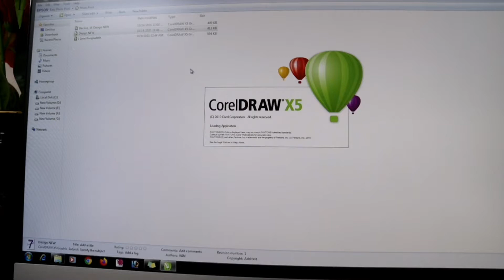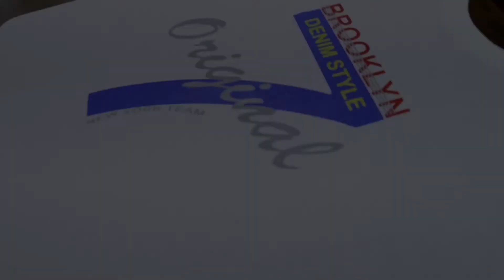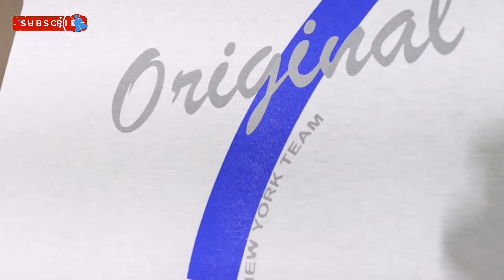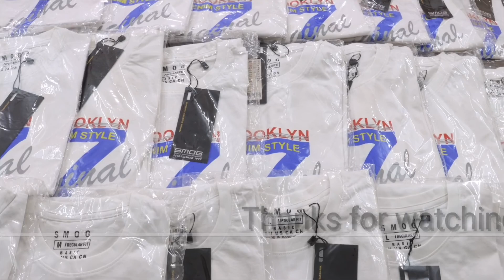T-SHIRT PRINTING | T-shirt printing with four colors | Screen Print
Hello everyone, in this video, we r going to show you T-shirt printing with four colors, Screen Printing 4 Color.

Song: Clear_Air_-_Somewhere_Sunny_|_YouTube_Audio_Library
Song: As_We_Go_|_YouTube_Audio_Library
Song: Carefree_|_YouTube_Audio_Library